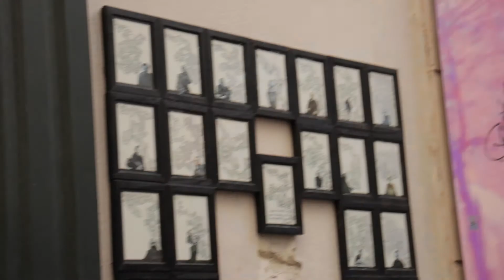Introducing Marques Hardin, Art Consultant and Art Investment Advisory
As your art consultant and art investment advisory, it is my goal to help you find the artwork that you desire. My team and I adapt our own taste and knowledge of the art industry to help source the style and type of art investment that you’re looking for. We work with art collectors, to help them expand their portfolio of art investments, and this can include physical paintings along with NFTs.

From paintings to sculptures, art investments are a great way to decorate a space and truly make it your own. The artwork you choose can reflect your unique personality and sense of style. But, you can also acquire wealth by investing in the right artist and purchasing a particular piece of art. With many years of industry experience, our team at Artgence is here to offer you help, advice, and guidance as an art collector, when it comes to art investments.